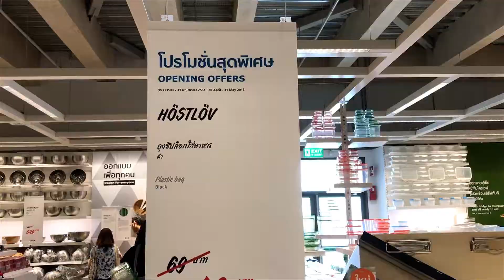Vlog#3 : วันหยุดชิลๆ ช้อปปิ้ง IKEA บางใหญ่